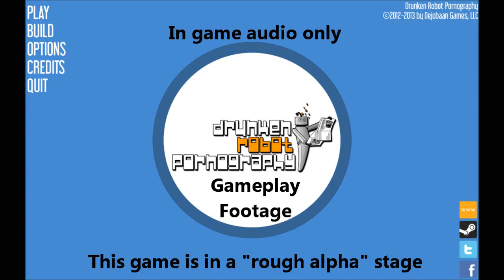DRP Gameplay Alleyways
Here is some drunken robot pornography game play. This is pure in game footage with in game audio.

Brilliant game, not much more i can say. Go support the developers!